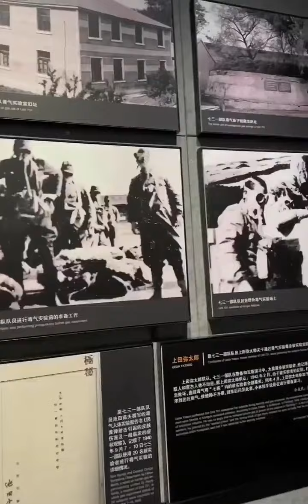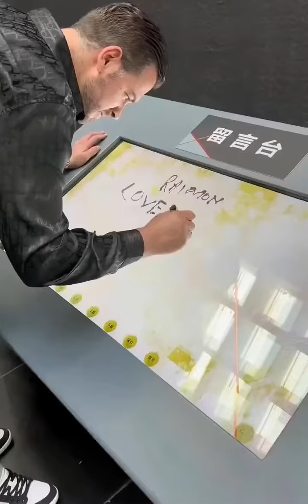一位外国友人参观过731罪证馆后的感言